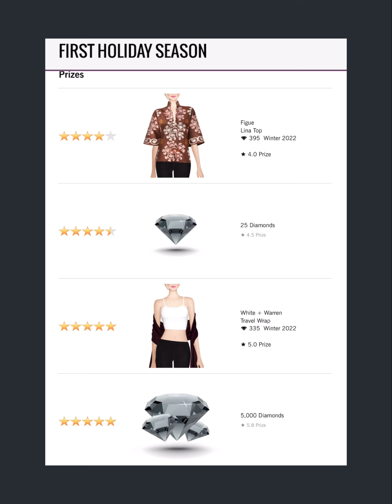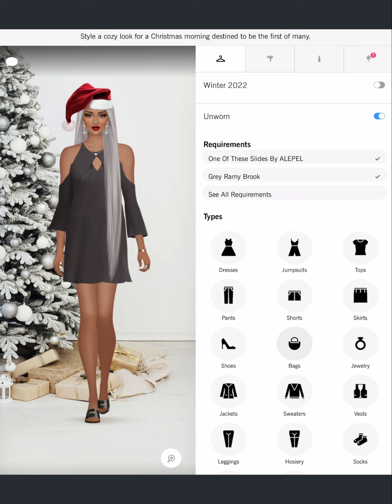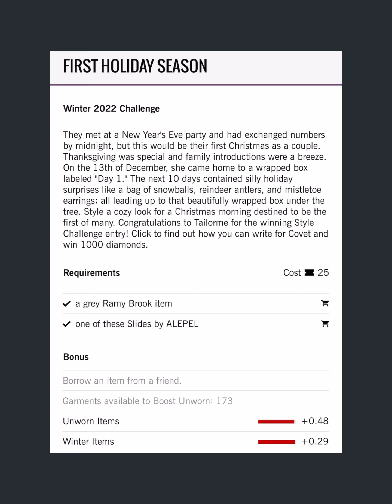First Holiday Season - Covet Fashion Design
Track: Infraction, Emerel Gray- Your Love

4. collective
6 Shore Road
A-Line
Adrianna Papell
Adrianna Papell Platinum
Agnes Bethel
Aidan by Aidan Mattox
Aidan Mattox
ALEPEL
Alexandra Abraham
Alexis Monsanto
ALIAS MAE
ALLEN SCHWARTZ
Alterre
AMAIO
AMANDA PEARL
Amber Sceats
Ampersand As Apostrophe
AMUR
Andrea Iyamah
Angela Mitchell
Apologie
Aqua Di Lara
Aranyani
Arianne Elmy
Arteaga
Arturo Rios
Ashley Pittman
ASHLEYlauren
AYR
B-low The Belt
Badgley Mischka
Baja East X Hudson
Boa Tranchi
Basta Surf
Bastet Noir
BCBGMAXAZRIA
Be & D
Bella Belle
Bella Luxx
Bindya
Bing Bang
Black Orchid
BLANKNYC
Blue Pearl By Allen Schwartz
Blumoss
Bohn Jsell
Botkier
Brooklyn Heavy Metal
CALISTA
Calvin Klein
CAMELIA SKIKOS
Cami Nyc
CAMILLA
Camille La Vie
Capolavori
Carmelinas
Cashhimi
Catherine Deane
Caviar And Cashmere
CC SKYE
CeCe By Cynthia Steffe
Chen Burkett
Christian Cathor & Co.
Christina Ward
Chromat
Chuks Collins
CK Calvin Klein
Cleobella
Coco And Breezy
Colette Malouf
Concepto
CONRADO
Covet Collection
Cristina V.
Cynthia Rowley
Cynthia Steffe
Eddie Borgo
Eleven Six
ELIE TAHARI
Elizabeth Cole
ELLERALI
Emilio Cavallini
Eric Javits
Erin Dana
ERIN Erin Fetherston
Essen
ET OCHS
Etienne Aigner
Eugenia Kim
Fabryan
Fabula & Tales
Faherty Brand
Fallon
FAME AND PARTNERS
FAY & SOLAS
Feather.M
Figue
Flor de Maria
Florian London
Foley + Corinna
For Love & Lemons
Forme Millinery
Framework
France Luxe
French Connection
Frends
Freya
Frye
Frye & Co.
IRO
Isharya
Ivy Kirzhner
J Brand
Jay Godfrey
JEMBERE EYEWEAR
Jennifer Zeuner Jewelry
Jenny Bird
Jill Golden
Jj Winters
Joanna Maxham
Jocelyn
Joie
Jovani
JS Collections
Judith & James
Judy Gao
Judy Zhang
Julie Aylward
Julie Vos
JVN by Jovani
L’afshar
L’Atelier de Charlotte
La Soula
Lady L. Vintage
LAMARQUE
Lane+Lanae
LaPina by David Helwani
Laruicci
LAS Jewelry
Laundry by Shelli Segal
Laurel DeWitt
Lauren Merkin
Leigh NY
Lele Sadoughi
Liam Fahy
Lily Jean
Lionette NY
Lizzy Gee
Lora Gene
Louise Et Cie
LP33.3
Luisa Spagnoli
Lulu In Chains
LUV AJ
Maartje Dijkstra
Mabel Chong
Madison Harding
Majesty Black
Mara & Mine
Mara Hoffman
Marita Moreno
Masabni
MASLAVI
MATEO
Maya Jewelry
McKenzie Liautaud
MCM
Me Too Shoes
Meghna Jewels
Meskita
Messeca
MICHAEL KORS
Miguel Ases
Miguelina
Miista
Mina + Olya
Minnie Mortimer
Mirta
MISASSEMBLED
MISCHA
Misha Vaidya
Modern Vintage
Moni & J
Monika Csutak
Monzlapur
MOYNA, New York
Mystique
NADIA LEE
Nadia Tarr
Nanette Lepore
NARCES
Natori
Negris LeBrum
Neriman Georges
NEST Jewelry
nickho rey
Nicolas Jebran
Nicole Benisti
Nicole Miller
No Name
Quill & Tine
Quinceanera Collection
Quinn
Rachel Zoe
RAEN
Rafe New York
Rails
Ramy Brook
RAOUL
Rebecca Minkoff
Rebecca Taylor
Rebecca Vallance
Reese+Riley
Reve de Rive
Revo
Rodrigo Otazu
Ronny Kobo
Rory Beca
Rosamen Bado
Rowley Eyewear
VANA
Veda
Veronica Beard
Victory Optical
Vince Camuto
Vint & York
Vita Fede